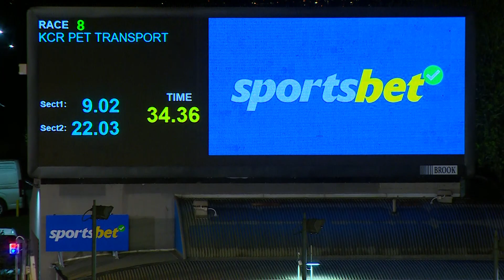MEA SAT 05 AUG 23 R8